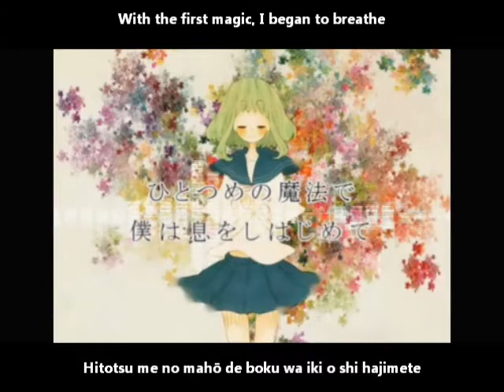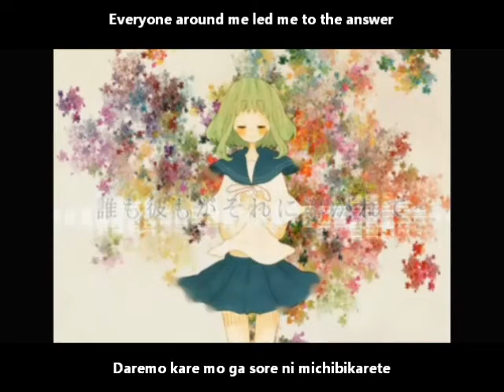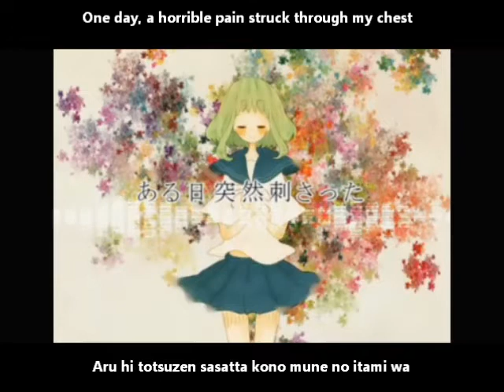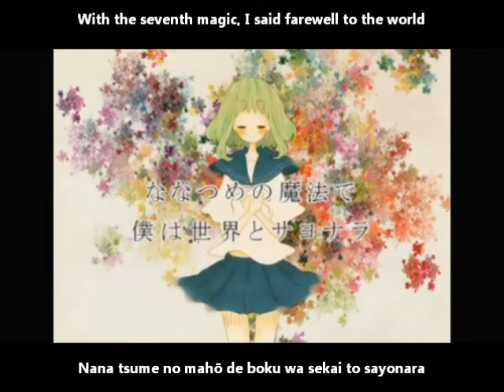【GUMI】seventh magic English and romaji subs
I got used to faking tears, and became a dishonest person

I like her uniform, the BG colors/brushes are nice as well...this is GUMI Native's extend :) (There's an IA version of this song as well, different arrange, I've uploaded that as well)